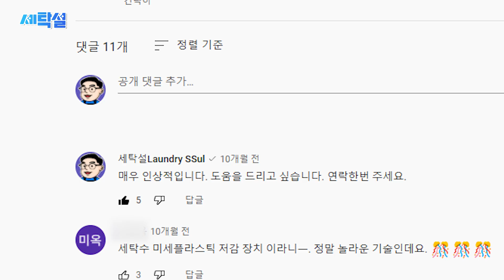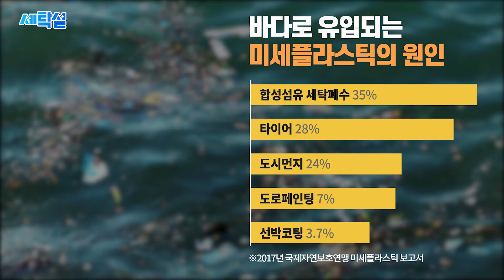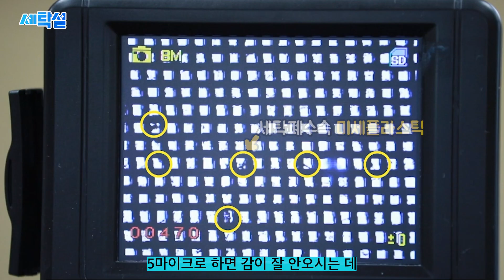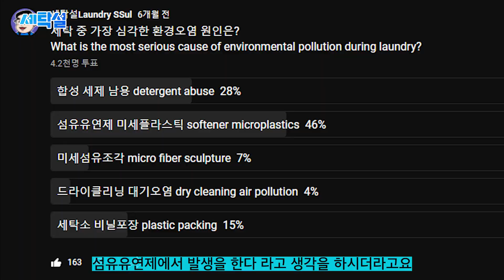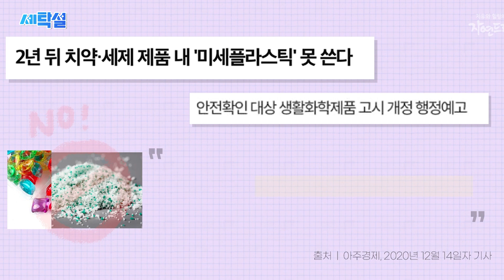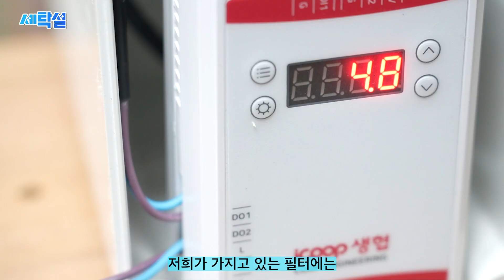잘못 알려진 해양 미세플라스틱의 진짜 주범! 섬유유연제 아니다? 바다로 가는 미세플라스틱을 줄이기 위해 이렇게 해보세요~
우리가 매일하는 빨래 때문에 소금도 안심하고 먹을수 없게 되었습니다.
바로 미세플라스틱 때문입니다. 바닷속 미세플라스틱의 가장 큰 원인은 바로 ...
어떻게 해결할수 있을까요? 우리 함께 바꿔보지 않으실래요?

세탁설은 CJ E&M DIA TV 소속 크리에이터입니다.
영상을 영리목적으로 사용시 제재를 받을 수 있습니다.
또한 비영리 목적으로 사용시 반드시 출처를 남겨주시기 바랍니다.